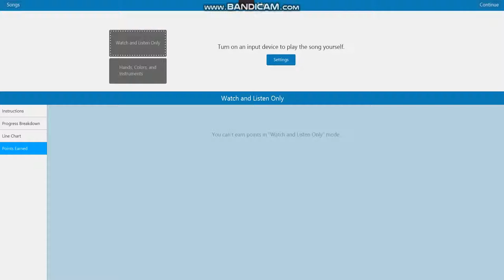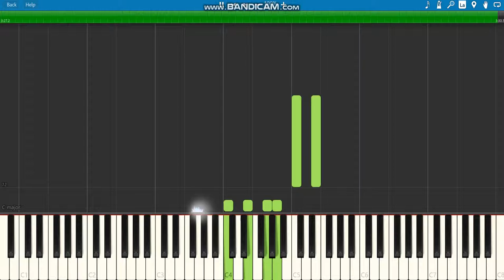Me(Taylor swift ft. Brendon urie)piano tutorial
how to play me(Taylor swift ft. Brendon urie)piano tutorial

1.suggest a song!
4.that's it!